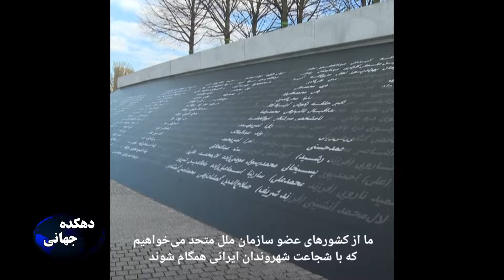دهكده جهاني 182- فريدا صبا، دكتر ناناز پيرنيا (روانشناس)- خيزش اخير سراسري ايران به رهبري زنان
Global Village 182- Freeda Saba in an interview with Dr. Nanaz Pirnia Psychologist. Topic: Recent Nation Wide Uprising led by the Iranian Women, the brutality of IRI regime against protesters and the psychological effects it caused on protesters and their family members. Definition of Trauma & how to deal with trauma .
دهكده جهاني ١٨٢- فريدا صبا در گفتگو با دكتر ناناز پيرنيا، روانشناس، رواندرمانگر و مغز شناس . موضوع: خيزش اخير سراسري ايران به رهبري زنان ، خشونت رژيم ايران در برخورد با تظاهر كنندگان و بررسي صدمات و آسيبهاي روحي ناشي از آن بر تظاهر كنندگان و اعضاي خانواده ي آنها و تعريف تراما